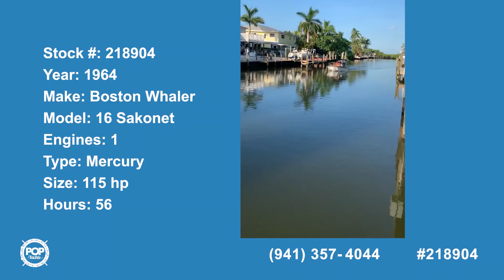Used 1964 Boston Whaler 16 Sakonet for sale in Fort Myers Beach, Florida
FULLY Restored -- Just Add WATER!!! Must See BW "UNSINKABLE LEGEND!"

View 18 photos and VERY DETAILED information of this 1964 Boston Whaler 16 Sakonet for sale at